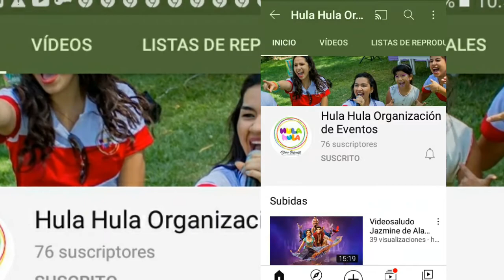FUTURO TOP 3 YOUTUBERS DE PIURA PERÚ CON CANALES MÁS SUSCRIPTORES 2021 / Un Ayavireño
youtubers de piura